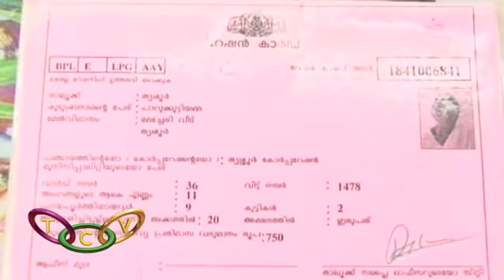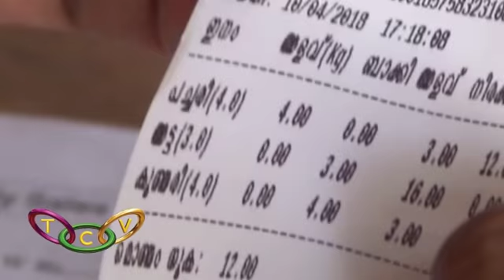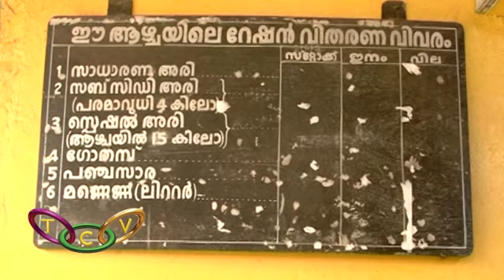എ.പി.എല്‍. കാര്‍ഡുടമകള്‍ക്ക് രണ്ട് കിലോ കൂടുതല്‍ | TCV THRISSUR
റേഷന്‍ വിതരണത്തില്‍  പുതിയ സംവിധാനം വന്നതോടെ  എ.പി.എല്‍. കാര്‍ഡുടമകള്‍ക്ക് വിതരണം ചെയ്യുന്ന ഭക്ഷ്യധാന്യങ്ങളുടെ അളവില്‍ മാറ്റം വരുത്തി.ഇതുമൂലം രണ്ട് കിലോ കൂടുതല്‍ ഭക്ഷ്യധാന്യങ്ങള്‍ കാര്‍ഡുടമകള്‍ക്ക് ലഭിക്കും